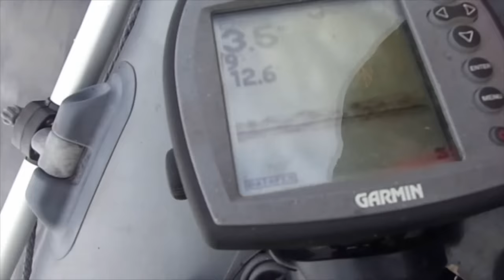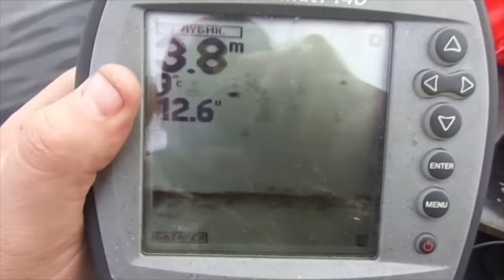Рыбалка в Карелии Кумское водохранилище Пяозеро 16 24 июня 2015г